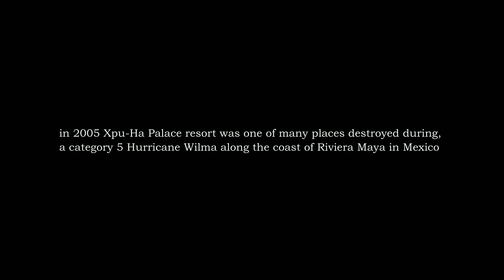Xpu-Ha Palace located next to Barcelo Maya Mexico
Ruins of the Xpu-Ha Palace resort located next to Barcelo Maya Grand Resort in Riviera Maya Mexico

Shot on dji Mini 2